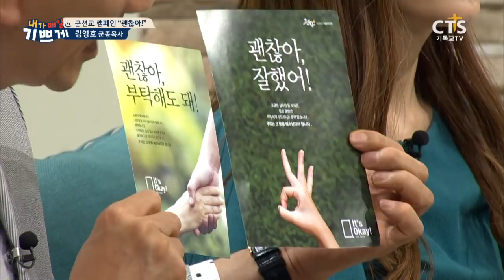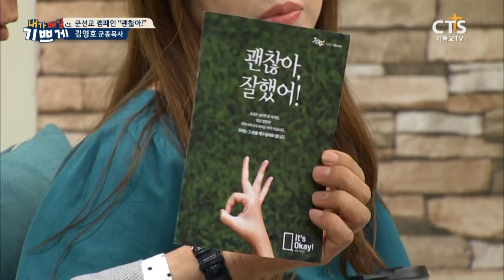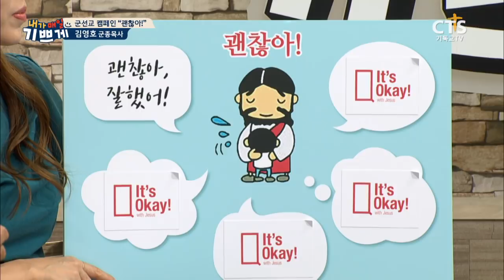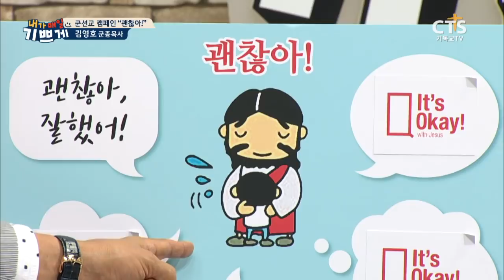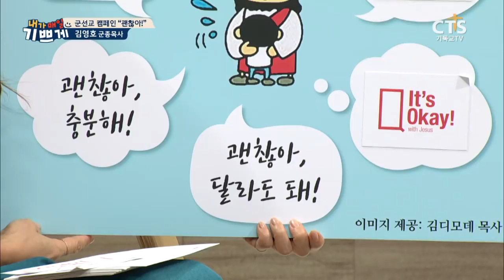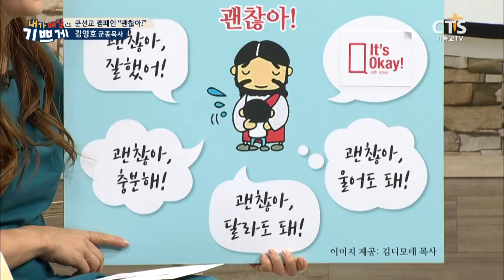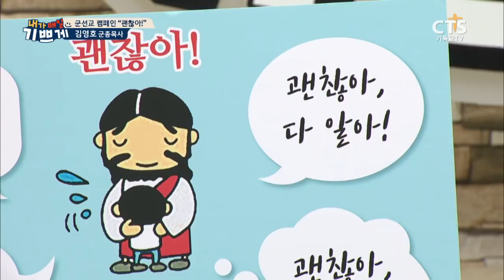군선교 캠페인 "괜찮아!"_김영호 군종목사, 내가매일기쁘게20180724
은혜로운 간증으로 살아계신 하나님을 전하는 크리스천 토크 프로그램
[내가 매일 기쁘게](진행:최선규, 김지선)

김영호 군종목사